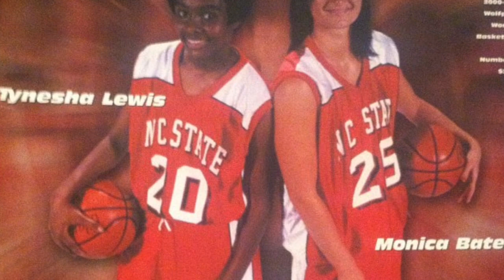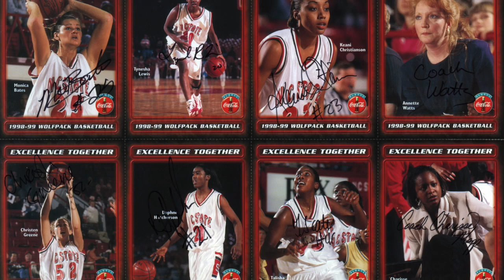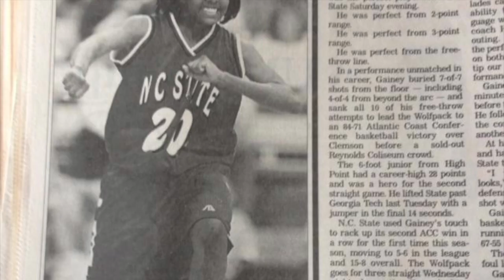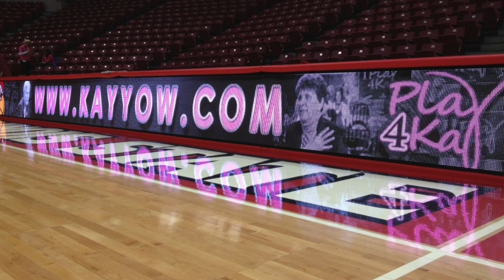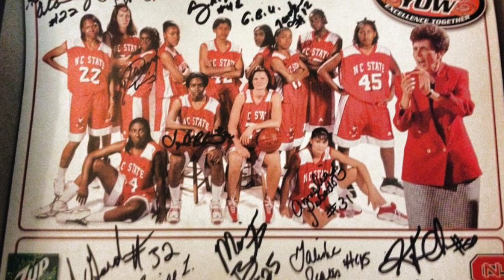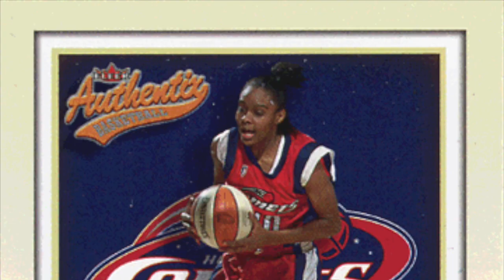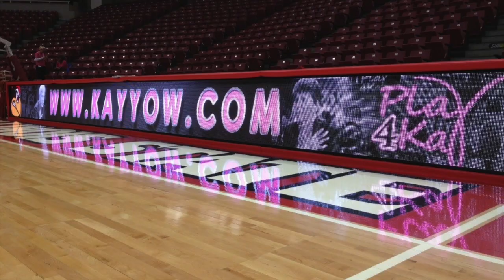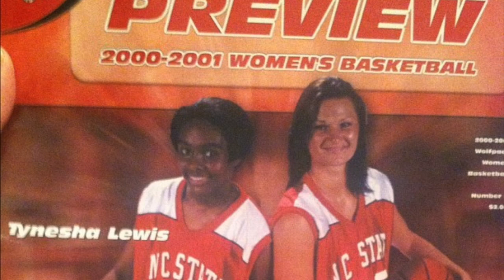Sold Out Sports WNBA Tynesha Lewis 9 13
This video is about Sold Out Sports Talk  Guest Frmer NC State WNBA Tynesha Lewis with host Roman Gabriel 3